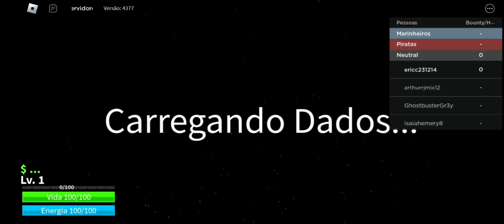22 de outubro de 2023